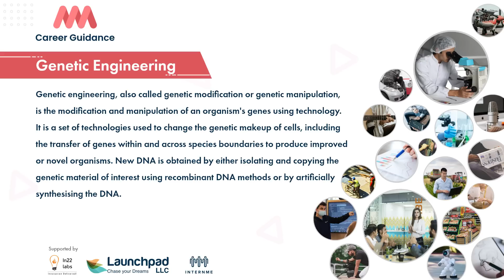Genetic Engineering - Explore about Genetic Engineering.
In this video, you'll learn about Genetic Engineering - the process, the steps, and the benefits. You'll also learn about the importance of genetics in school and the career opportunities available in the field of Genetic Engineering.

we will discuss about genetic engineering. Genetics is the study of life that deals with the analysis and interpretation of genetic information. Genetic engineering is the process of making changes to the genetic code of a living organism. This video will introduce you to the basics of genetic engineering and the different types of genetic engineering. Finally, we will discuss about the genetic engineering salary and the genetic engineering process steps.
we will explore about genetics engineering and its role in human health. We will learn about the process steps of genetic engineering and the different types of genetic engineering. We will also discuss the role genetics engineering plays in human health and the various benefits it brings.
Genetic engineering, also called genetic modification or genetic manipulation, is the modification and manipulation of an organism's genes using technology. It is a set of technologies used to change the genetic makeup of cells, including the transfer of genes within and across species boundaries to produce improved or novel organisms. New DNA is obtained by either isolating and copying the genetic material of interest using recombinant DNA methods or by artificially synthesising the DNA.